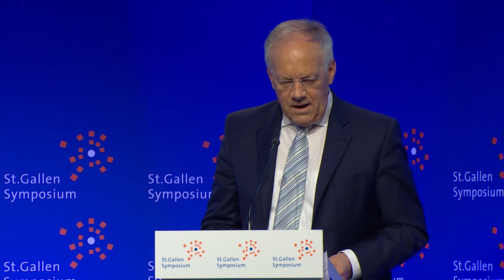Welcome by the Swiss Federal Government - 45th St. Gallen Symposium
Johann N. Schneider-Ammann (CH), Vice-President & Federal Councillor of the Swiss Confederation